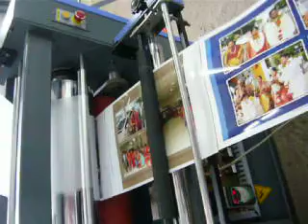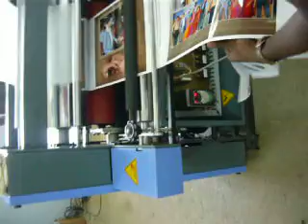Single Side lamination machine Manufacturers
Macro Print Engineers India Pvt Ltd,